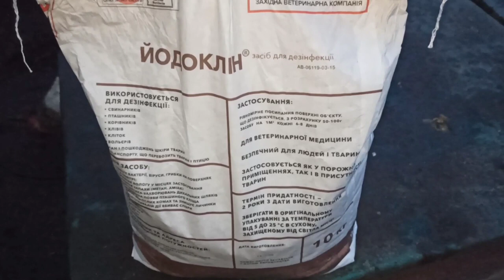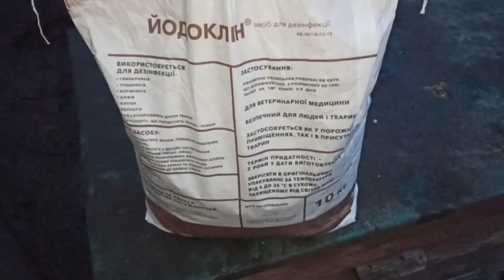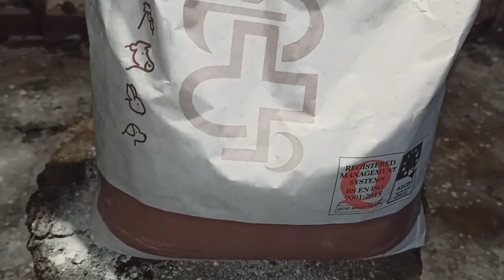Дезінфекція курятника "Йодокліном"/ Відеовідгук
Нам дуже приємно, коли на нашу продукцію знімають відеовідгуки)